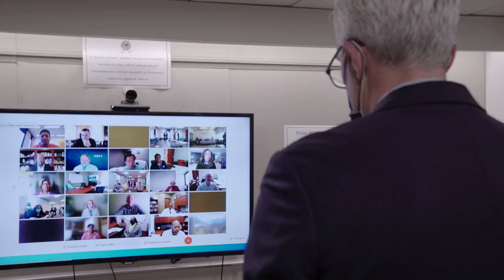WhiteRibbonVA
VA Secretary Denis McDonough held a virtual ceremony to underscore his zero tolerance for gender-based harassment or sexual assault in VA facilities. At the ceremony, McDonough and VA senior leaders, including Army combat Veteran Chief of Staff Tanya Bradsher, affirmed their commitment to the White Ribbon VA pledge.

Join us in taking the White Ribbon VA pledge and document your commitment